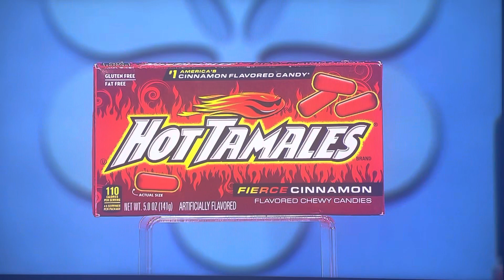The Price is Right - Grocery Game - 5/19/2023